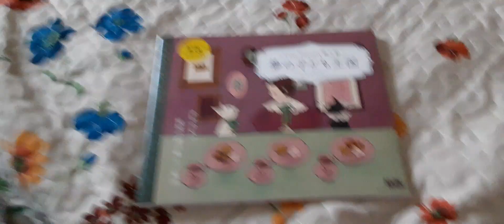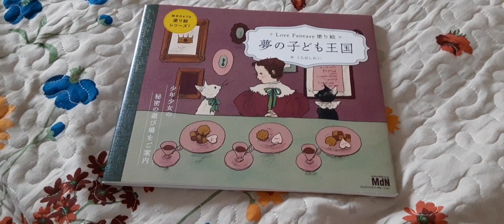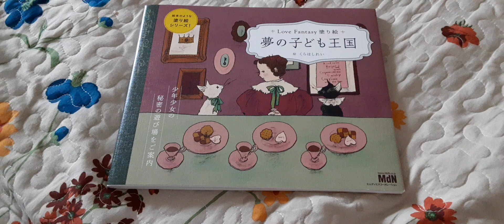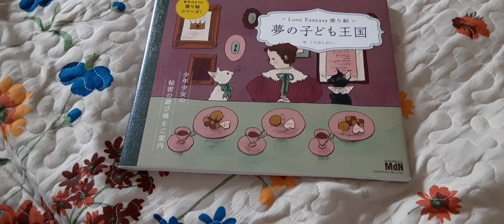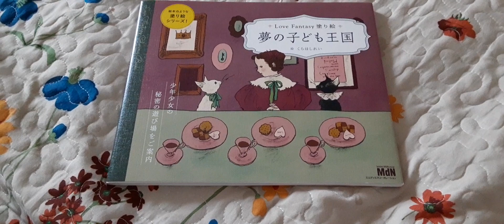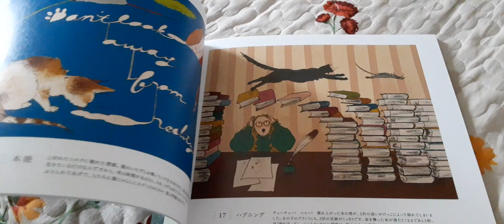てきとう、でたらめ・・またバスの中に児童置き去りが発生。アレかもね！（概要欄見てね）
記事